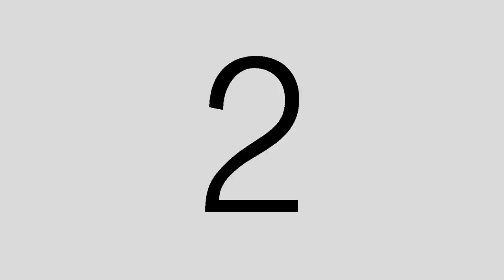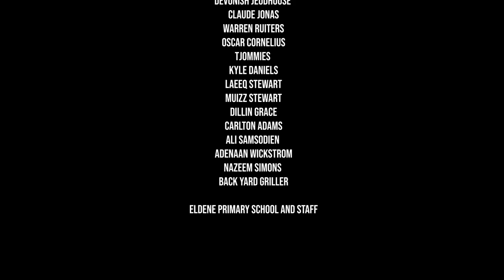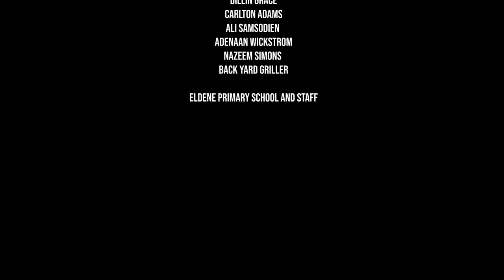TDV - BARUCH ANTHEM 2020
Get ready for the festive season and the annual Coon Carnival (kaapse klopse). This is the New Anthem (theme song) for Baruch Entertainers.